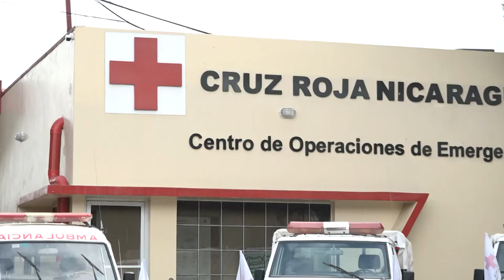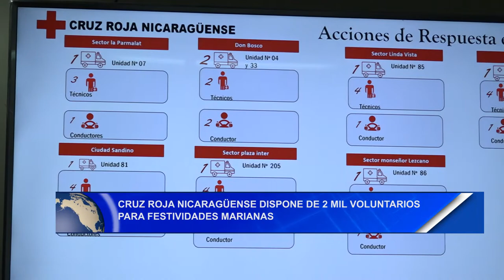Cruz Roja Nicaragüense dispone de 2 mil voluntarios para festividades marianas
Noticias12Nicaragua Cruz Roja Nicaragüense dispondrá de unos 2 mil voluntarios a nivel nacional para brindar atención a las diferentes emergencias que se puedan presentar en el país.